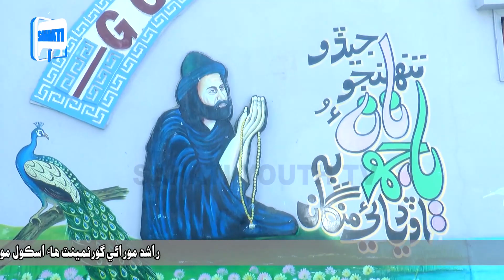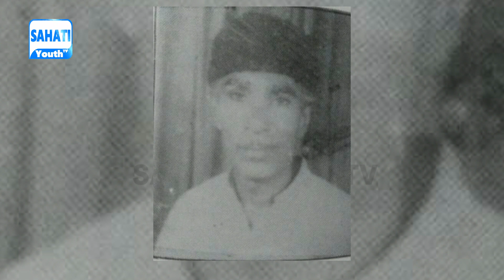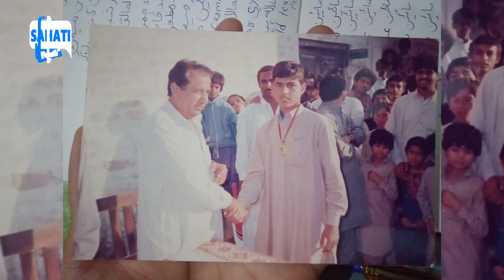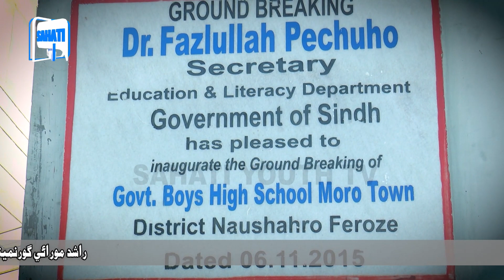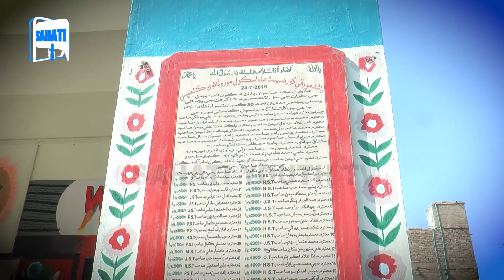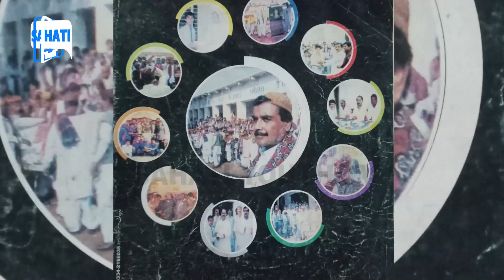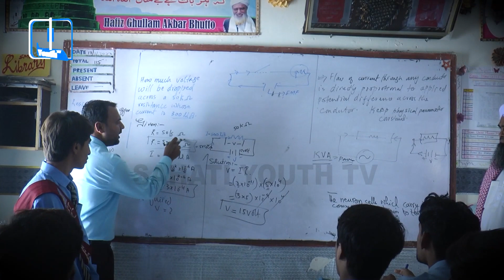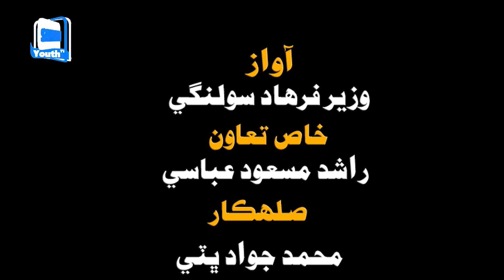Documentary || Short History Of Rashid Morai Government High School Moro Town campus